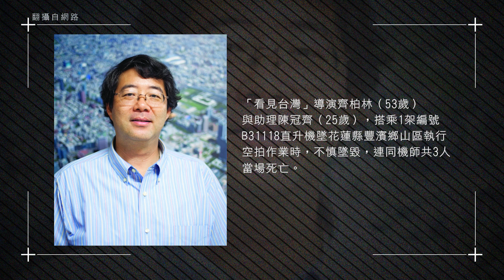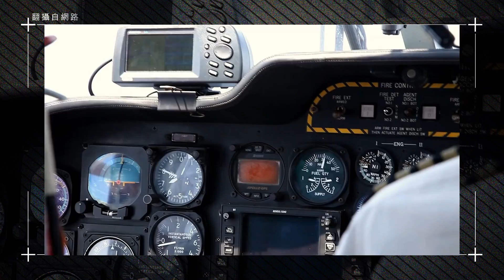【影視Show】齊柏林 謝謝你│部長+XXY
加點吉拿棒想要藉由這個機會
向深愛這片土地的齊柏林致敬
我們會永遠記得您帶給我們這麼美麗的台灣
謝謝您為台灣付出的一切
一路好走。